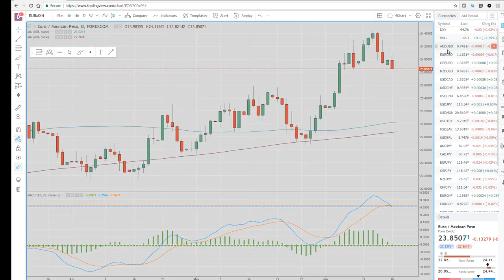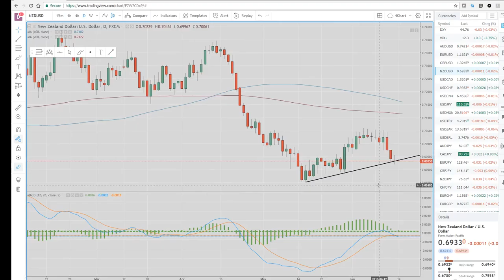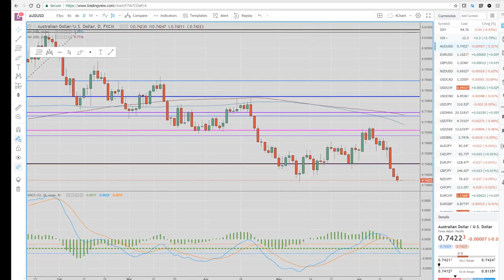19Jun18 Asia Opening Call - PrivateerFX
Web: PrivateerFX.com

THIS WAS
19Jun18 Asia Opening Call - PrivateerFX